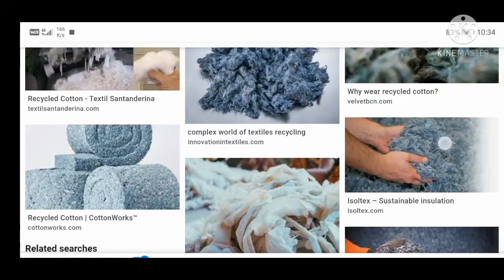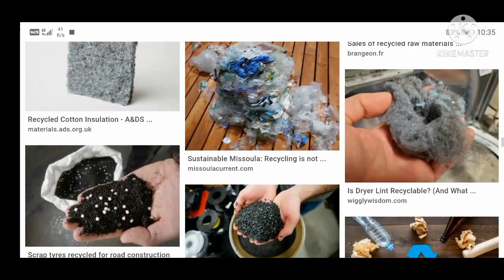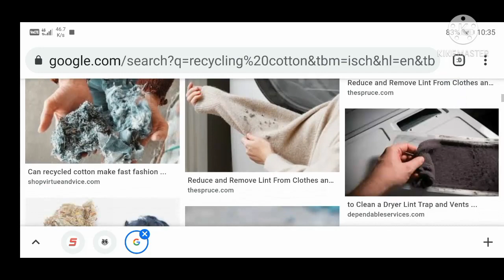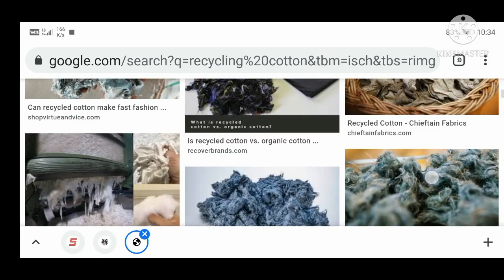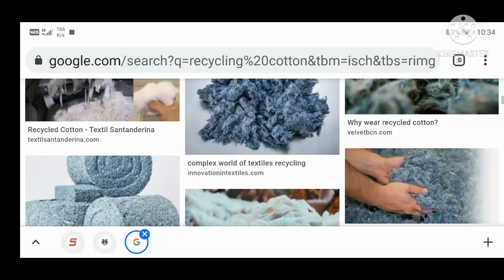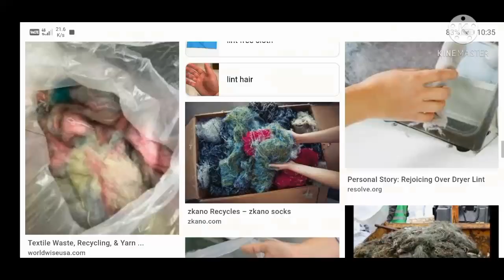30 দিনে 2 লক্ষ টাকা ইনকাম | 2021 new business | profitable business idea | manufacturing business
30 দিনে 2 লক্ষ টাকা ইনকাম | 2021 new business | profitable business idea | manufacturing business

business ideas
online business
Digital tutorial
Business plan
Souptick
business bangla
business plan